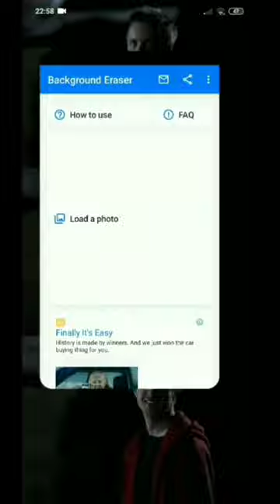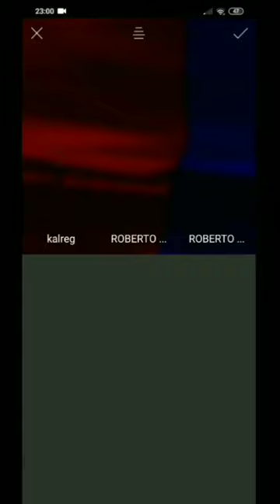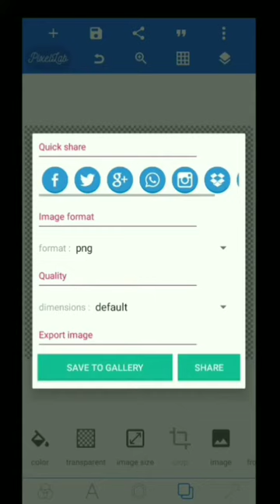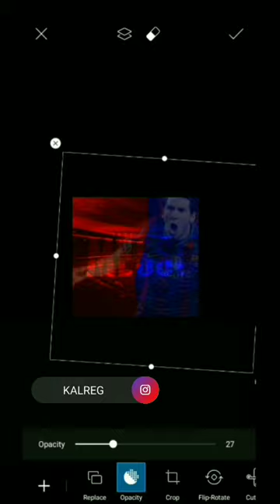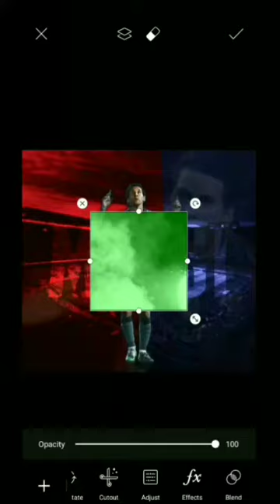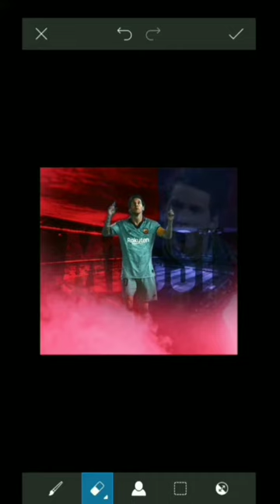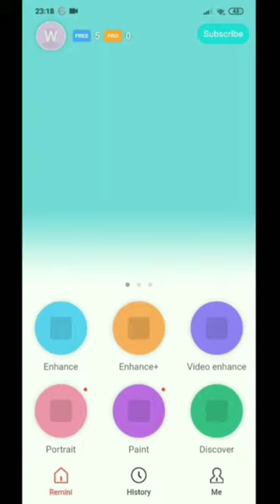Football Poster Design (Speed Art)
Programs:Picsart, Pixellab, Background Eraser, Remini

Songs:NF - Remember This, Hopsin - You Should've Known